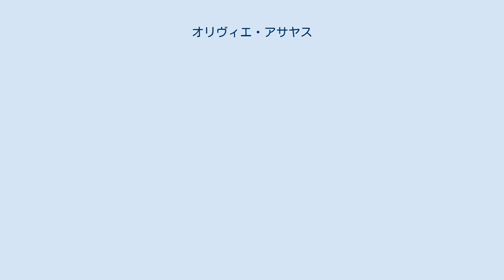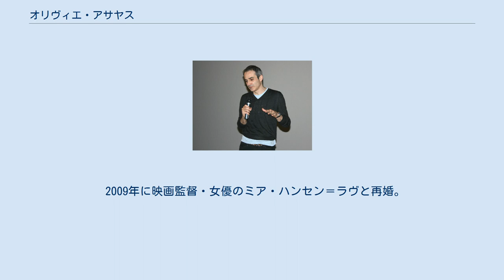オリヴィエ・アサヤス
オリヴィエ・アサヤス（Olivier Assayas、1955年1月25日 - ）は、フランス・パリ出身の映画監督・脚本家。
オリヴィエ・アサイヤスとも表記される。
 フランス国立高等美術学校（École nationale supérieure des beaux-arts）卒。
 1970年代、『カイエ・デュ・シネマ』で批評を執筆、のちに映画作家となる。
アンドレ・テシネに詳しく、アメリカン・ホラー、あるいは香港映画をはじめとしたアジア映画に造詣が深い。
 脚本家としては主にテシネ作品を執筆、『ランデヴー』『夜を殺した女』『溺れゆく女』などがある。
 2016年、クリステン・スチュワート主演映画『パーソナル・ショッパー』が第69回カンヌ国際映画祭のコンペティション部門に出品され、監督賞を受賞。
自身にとっては5度目のコンペティション部門出品で、初のカンヌでの受賞となった。
 『イルマ・ヴェップ』に出演したマギー・チャンと結婚、2001年に離婚。
しかし、離婚後も自身の監督作『クリーン』で主演にマギー・チャンを起用するなど親交があった。
彼女は同作で2004年の第57回カンヌ国際映画祭で女優賞を受賞する。
 2009年に映画監督・女優のミア・ハンセン＝ラヴと再婚。
同年に娘が誕生する。